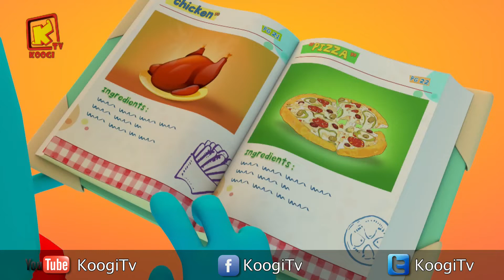كل سنة وكل أصحاب كوچي طيبين - شهر مارس 2019 - المجموعة - 17- قناة كوچي القبطية الأرثوذكسية للأطفال